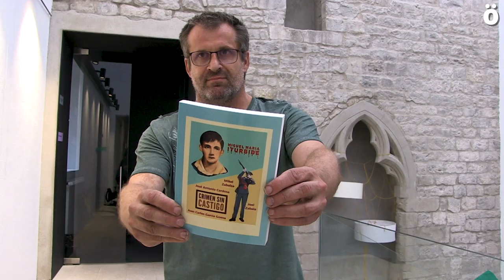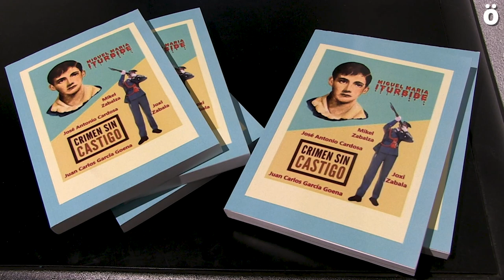“Crimen sin castigo”, la muerte de un joven de 16 años tiroteado por la guardia civil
“Crimen sin castigo” cuenta cómo Miguel María Iturbide, joven pastor de 16 años  fue asesinado por la guardia civil en 1967. Tras su asesinato los guardias civiles supuestamente manipularon pruebas y le colocaron un revólver acusándolo de habérseles enfrentado. Xabier Susperregi ha recabado numerosos testimonios pero el ayuntamiento de Zugarramurdi no ha querido colaborar por las relaciones familiares de un concejal con el guardia civil que asesinó (supuestamente) a Miguel María Iturbide.